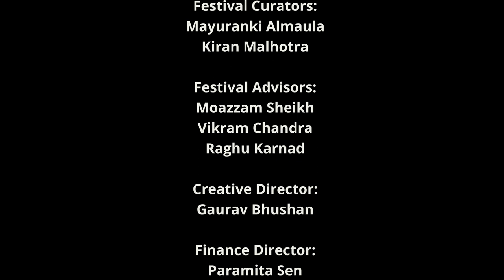Diaspora Panel: Arranged to Love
The diaspora are conflicted - should they stick to the age old tradition of arranged marriage or look for a partner on their own terms - and will they understand the complex South Asian community? What is the new narrative?

Anjali Jhangiani is a long-time resident of Ruby Hill in Pleasanton and has been working in the technology business field.  She is also the proud mom of two daughters.  As one of the main cast members in the new reality show "Gems of Ruby Hill" currently streaming on CPics, she very openly discusses her progressive views about dating and marriage in the South Asian community along with different expectations from different families.

Shalini Singh is founder of  andwemet a service for single Indians 25+ living in India or overseas looking for a long term relationship.  Prior to andwemet she spent close to 2 decades in the media and communication industry where she also ran her own communications consultancy for a decade. Shalini started her career as a KG teacher. She reads 'impossible' as I Am Possible.

Jasbina Ahluwalia is an Indian-American Attorney-turned- Matchmaker. She adds a unique contribution to the Matchmaking industry – she has pioneered a progressive approach to matchmaking, which blends the best of the East and West so her clients can move towards mutually fulfilling partnerships. She is the Founder & President of Intersections Match by Jasbina, the only Premier Personalized Matchmaking & Dating Coaching Firm for Indian Singles in the US, Canada & the UK. A finalist in OPRAH'S search for a TV Host, she's also been featured in the New York Times, San Jose Mercury News, Chicago Tribune, the Huffington Post, Washington Post & Entrepreneur Magazine.

Ritu Marwah is an award winning author and recognized Bay Area leader in the field of art and literature. She won the 2023 Ethnic Media Service award for outstanding international reporting; 2022 San Francisco Press Club Journalism excellence award as well as 2021 and 2020 California Award for Journalism. A California reporting and engagement fellow at USC's Annenberg Center for Health Journalism and fellow at UCLA's Laboratory for Environmental Narrative Strategies (LENS). She was recognized with the Cultural Ambassador award - received by Indian - American Women Empowered FIA wing for her Multi-faceted and Talented personality.